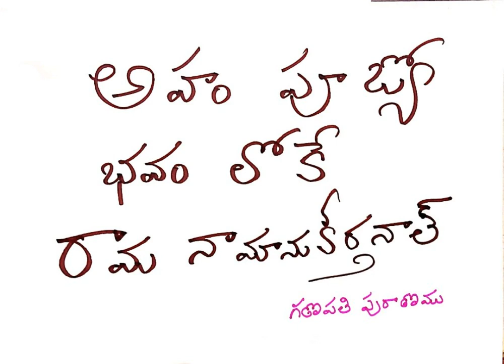VINAYAKUDU ganesh ganeshchaturthi ganesha vinayakachavithi